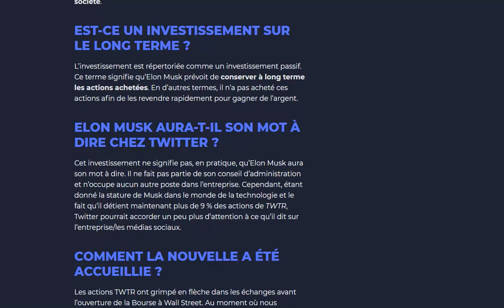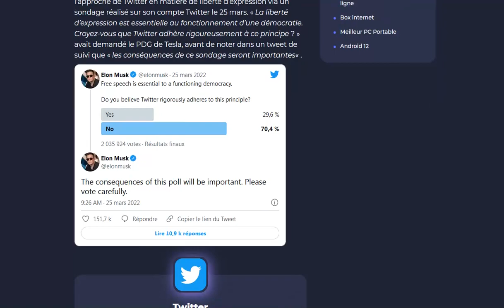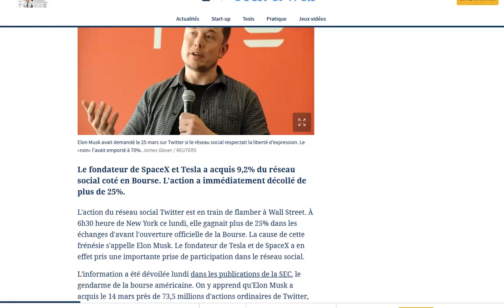Officiel : Elon Musk rentre au capital de Twitter avec plus de 9% de rachat d'actions !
Va t-il tenter de racheter le site à moyen ou long terme ?